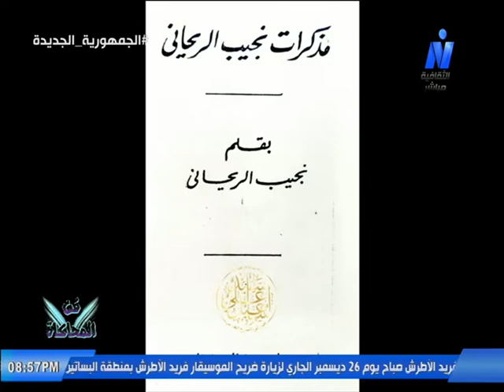"حقيقة مذكرات الريحاني"د/سيدعلي إسماعيل وطارق عبدالفتاح ج1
فن المحاكاة"حقيقة مذكرات الريحاني"د/سيدعلي إسماعيل وطارق عبدالفتاح جزء22/12/2022